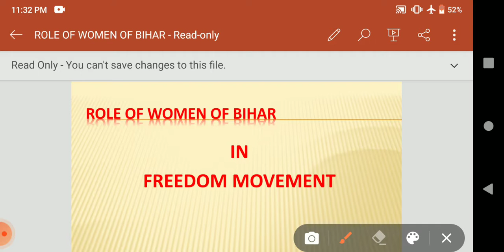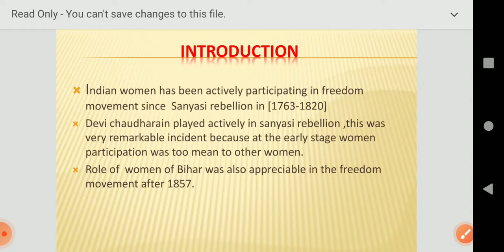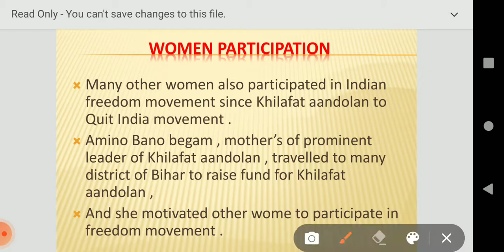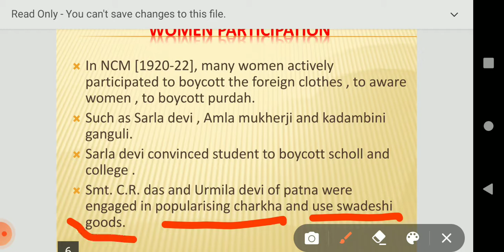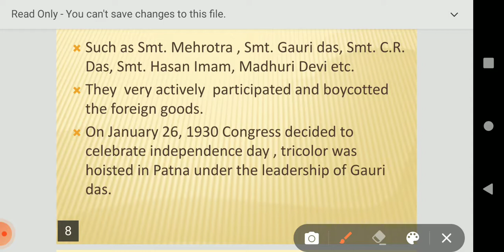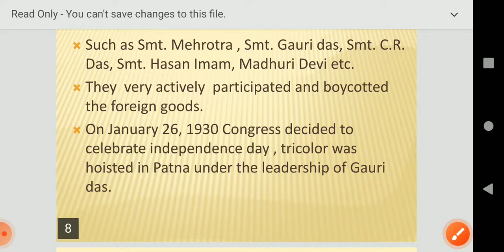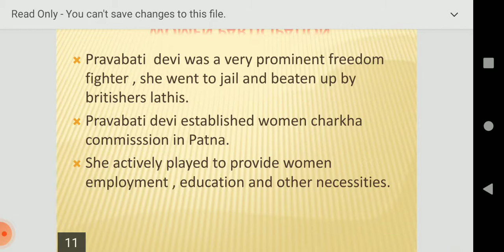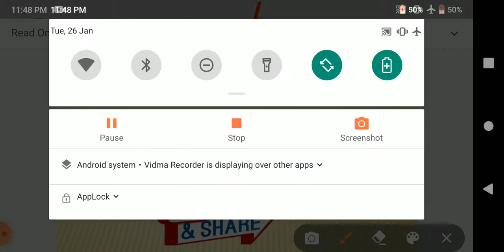Role of Wome of Bihar In freedom struggle!